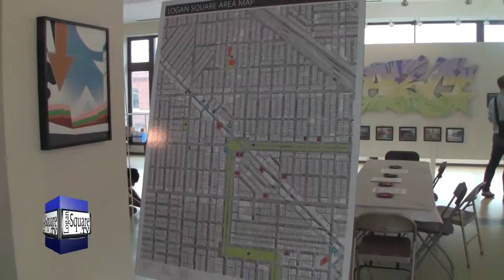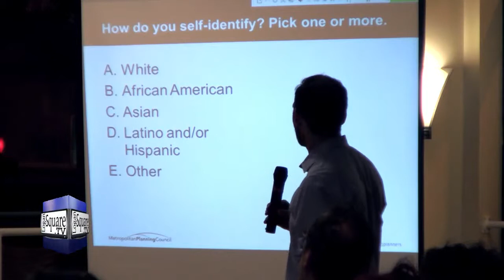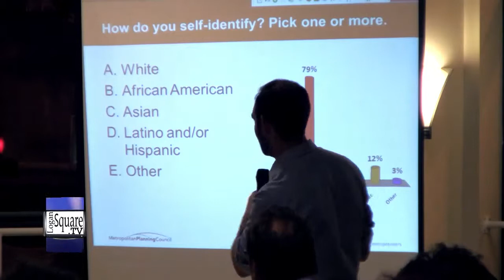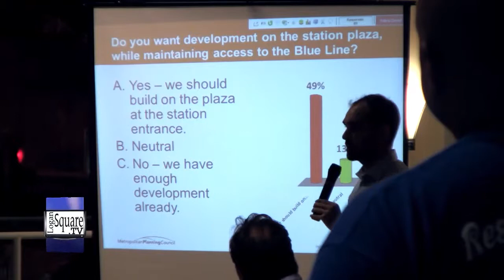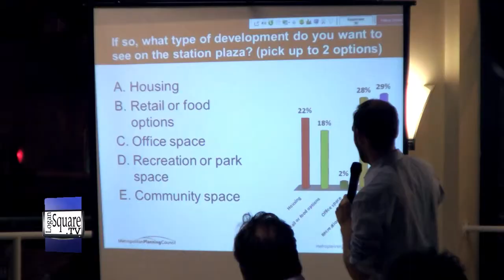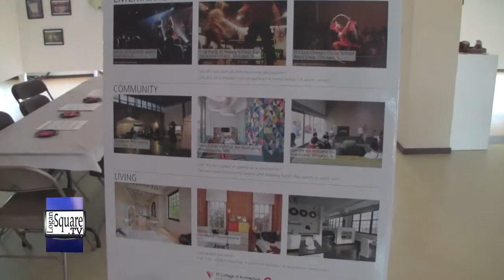Logan Square Corridor Development Initiative - Week1 Meeting Summary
LoganSquare.TV reports on the first of three community meetings at Hairpin Arts Center. The meetings are intended to gauge community support for development on two parcels of land adjacent to the CTA Blue Line station entrance at Milwaukee and Kedzie Avenues.